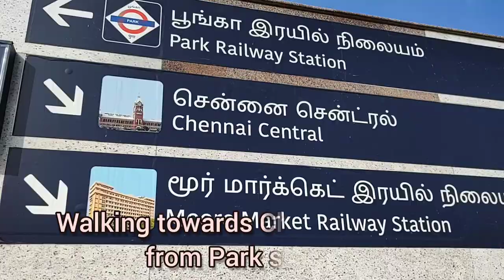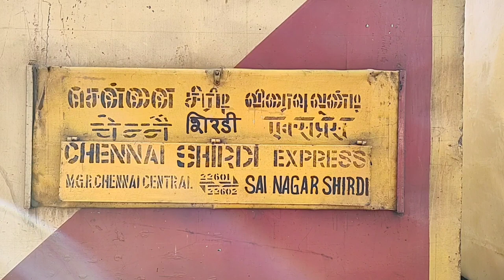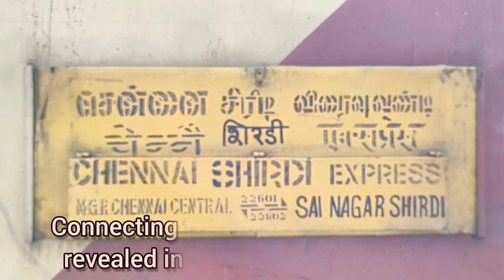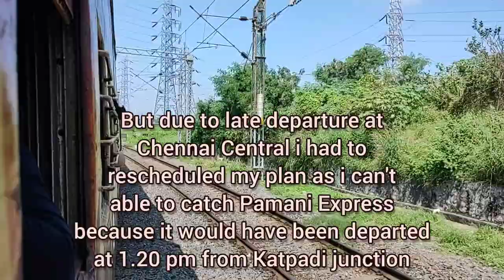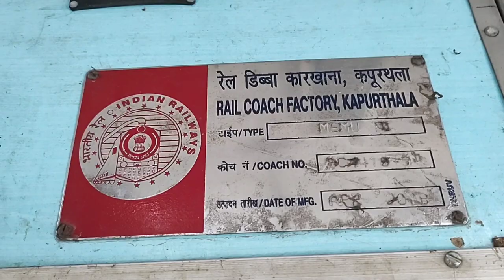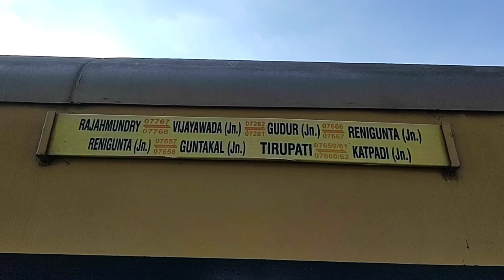Chennai Central - Chittoor Unreserved Journey ! 2 Trains Combo ! Old Horse 🐴 WAP 4 Speedy Run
Chennai Central to Chittoor unreserved journey shared in this video. As there is no direct train service available to Chittoor from Chennai i travelled by 2 trains combo. Chennai Central to Chittoor via Katpadi ticket fare Rs 85.

From Chennai Central to Katpadi i travelled in 22601 Chennai Central - Shirdi Express and from Katpadi to Chittoor travelled in 07660 Katpadi - Tirupati MEMU.

Vijayawada ( BZA ) WAP 4 22206 loco in charge for Shirdi Express. From Chennai Central to Katpadi crossing trains, speedy run will be interesting to watch i guess.

Katpadi to Chittoor i covered all intermediate stations halt. Lot of daily & weekly train available from Katpadi to Chittoor. If u want to reach Chittoor by train from Chennai Central this route with be good option.